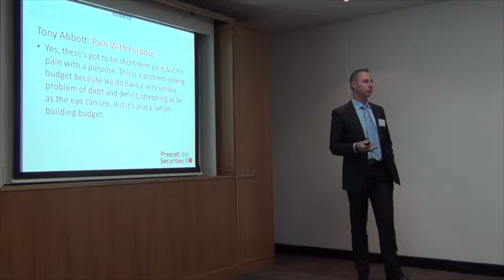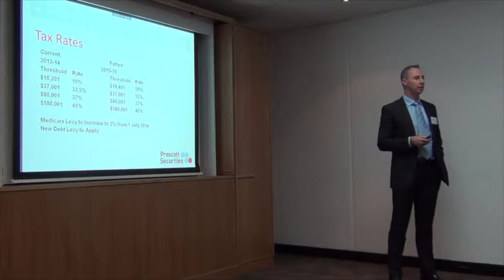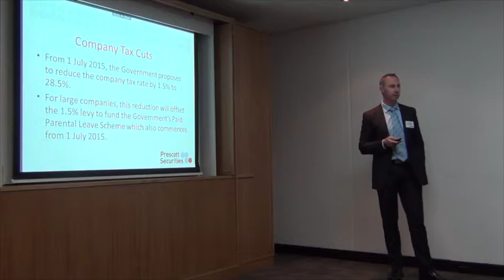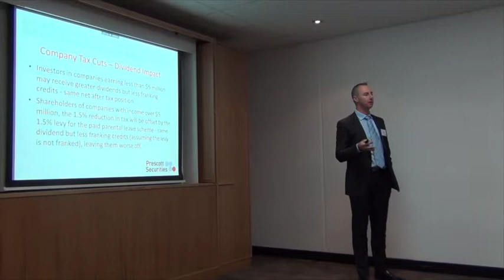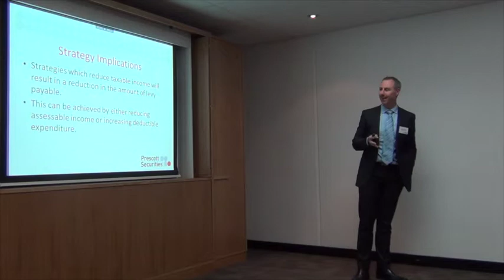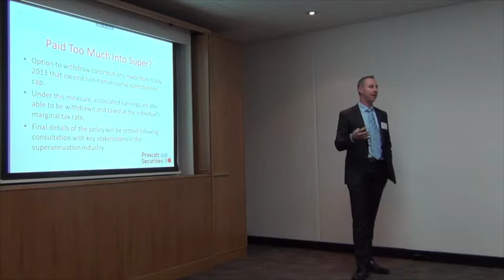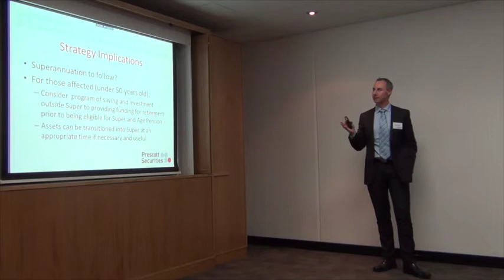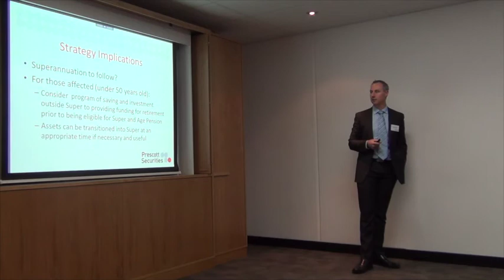Budget Briefing Part 4